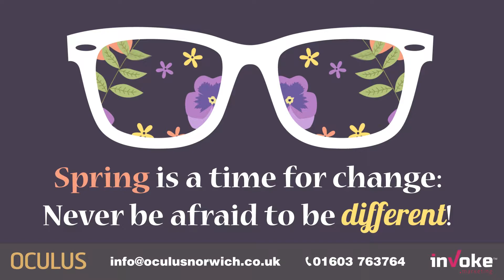Oculus Contact Lens Centre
16 All Saints Green, Norwich, NR1 3NA